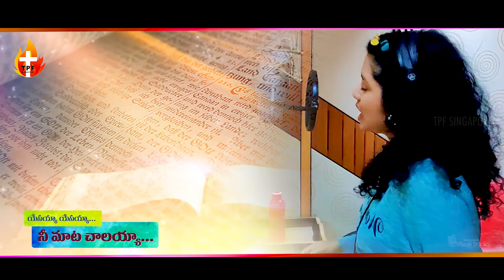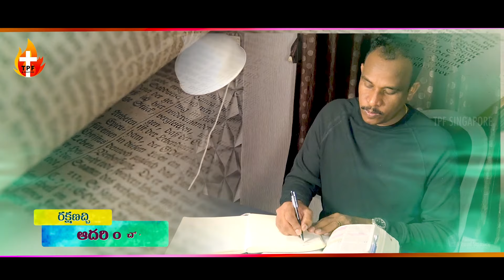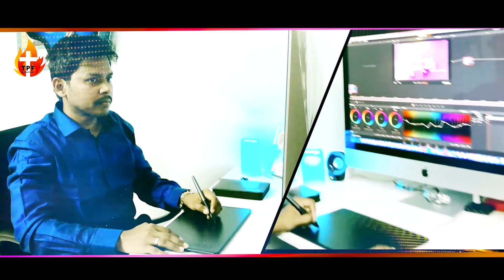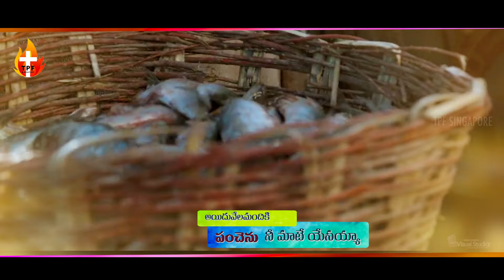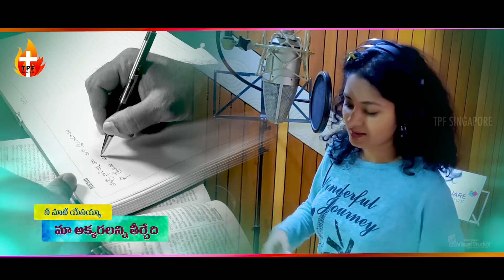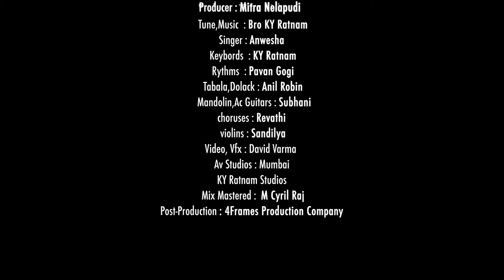|Yesayya Yesayya Ne Mata Chalayya|Latest Christian Song2021|Prasad Nelapudi|KY Ratnam|Anwesha|TPF|4K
|Yesayya Yesayya Ne Mata Chalayya|2021 Latest Song|Prasad Nelapudi|KY Ratnam|Anwesha|TPF Singapore|4K

Credits :
Lyrics : Bro.Prasad Nelapudi
Producer : Mitra Nelapudi
Tune,Music : Bro.KY Ratnam
Singer : Sis.Anwesha
Keyboard : Bro.KY Ratnam
Rythms : Bro.Pavan Gogi
Tabala,Dolack : Bro.Anil Robin
Mandolin,Ac Guitars : Bro.Subhani
Choruses : Sis.Revathi
Violins : Sis.Sandilya
Video,Vfx : Bro.David Varma
Av Studios : Mumbai
KY Ratnam Studios
Mix Mastered : M Cyril Raj
Post Production : 4Frames Production Company

All copyrights belongs to TPF Singapore...